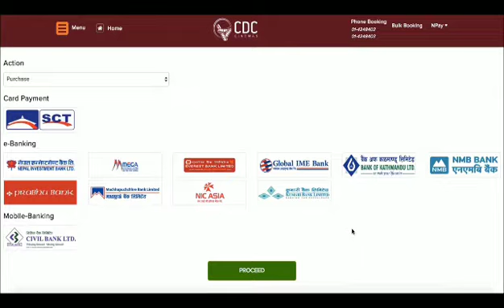August 3, 2018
cdc cinemas